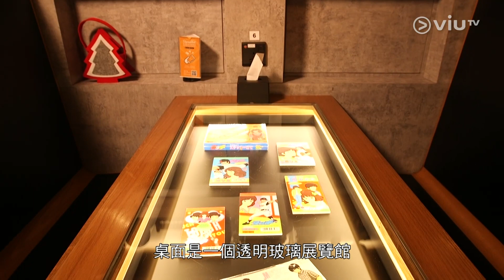《轉機 ON AIR》第37集 - 本土情懷主題餐廳